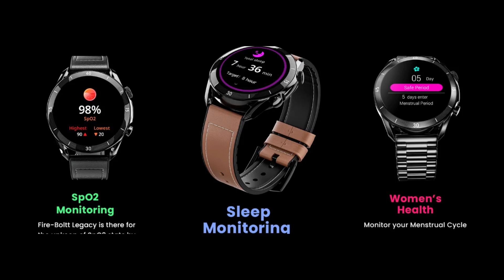Boat Lunar Connect Pro vs Fireboltt Legacy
Hello Friends,

In this video Boat Lunar Connect Pro vs Fireboltt Legacy | Fireboltt Legacy vs Lunar Connect Pro